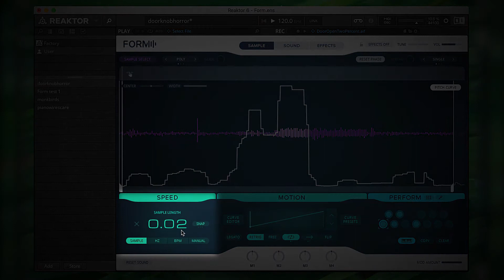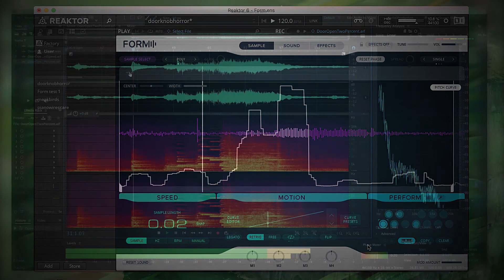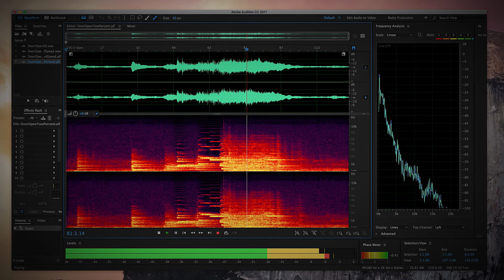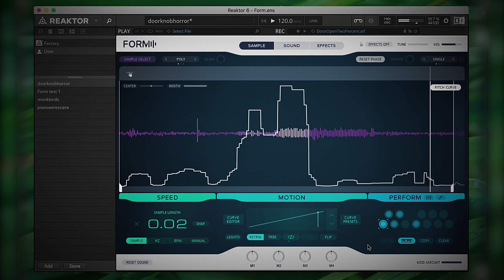Creaky Door = (almost)Instant Horror soundtrack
Audio Engineering / Design Experiment

Very similar to the birds animation in that a sound was recorded then slowed down considerably via software.

Played back at around 33%, the sound starts getting interesting (at about 35 seconds in)

Stretched out to 2% (jump to 51 seconds) and the original sound takes on a completely new form.  What started as a 3 second audio clip gets pulled out into a 2:39 soundscape that could be described as quite disturbing.  The fact that such a typical 'horror' soundtrack was created from something as tropey as a creaking door in a spooky old house is somewhat poetic.